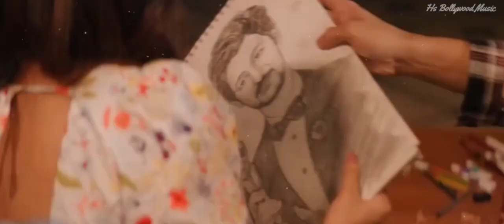Darshan Raval Monsoon Mashup |Hs Bollywood Music | Heartbroken Mashup | Chillout.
Darshan Raval Monsoon Mashup | Hs BollywoodMusic | Heartbroken Mashup | Chillout.
Visual - Hs Bollywood Music